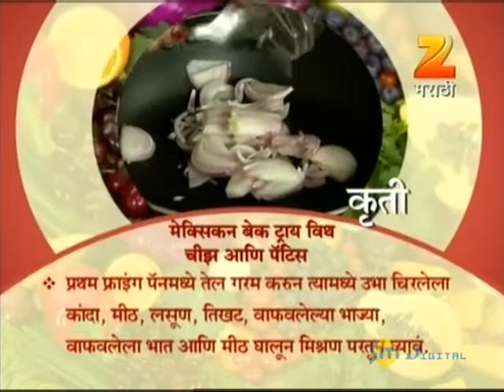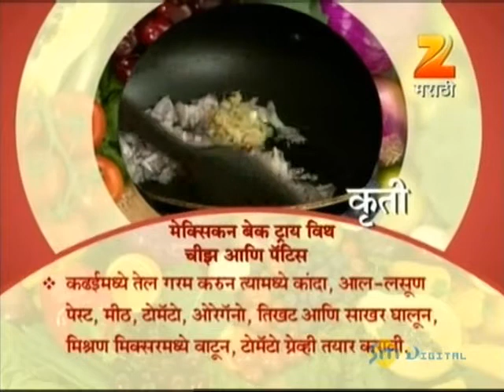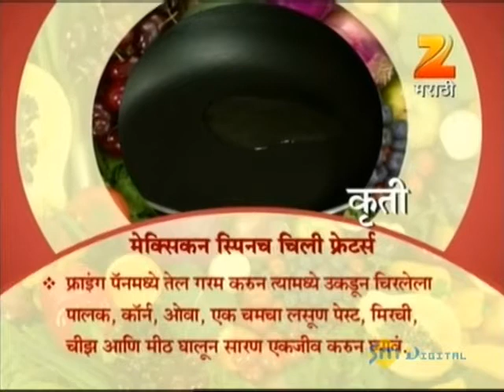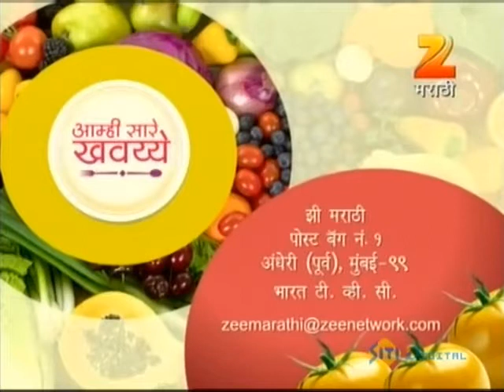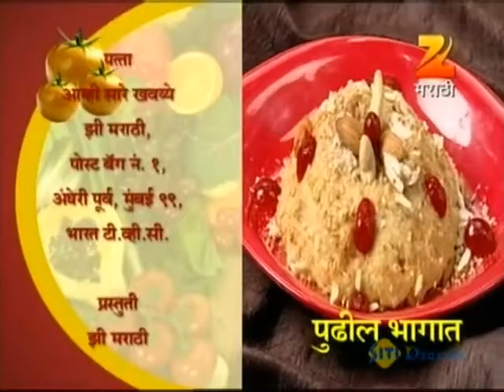Aamhi Saare Khavayye | Zee Marathi Cookery TV Show | Full EP - 1677 | Prashant Damle, Sankarshan